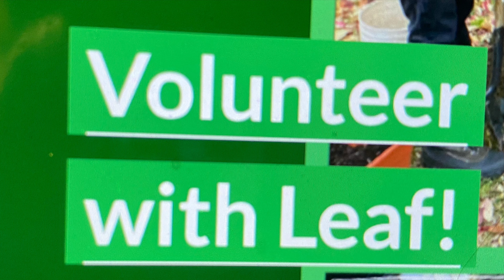RELEAF Volunteers at Glinodo - 275,000 Trees County Wide Initiative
This piece was filmed courtesy of the Plant it Forward Community Tree Planting Initiative - All the trees from our program planting neighborhood volunteers this year will go toward the RELEAF count. This effort is Making A Change for Climate Change. Diane Christin